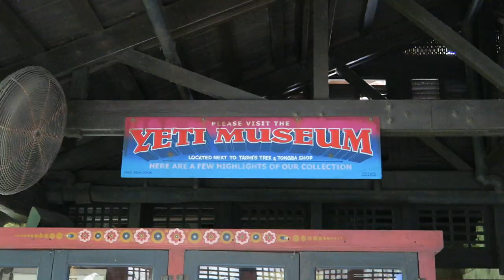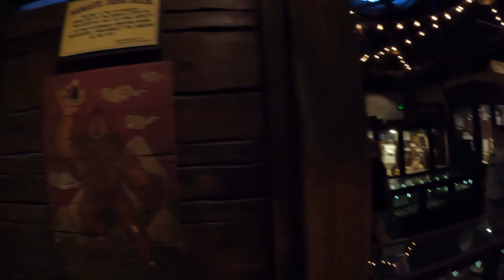Expedition Everest Off-Ride Footage, Disney's Animal Kingdom Vekoma Coaster | Non-Copyright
Expedition Everest at Disney's Animal Kingdom is one of the best themed coasters in the world.  This Vekoma roller coaster opened in 2006 as the world's most expensive coaster.  The ride is located in and around a 20-story tall mountain and features a massive yeti animatronic.  This coaster also offers an exciting ride featuring both forwards and backwards segments.